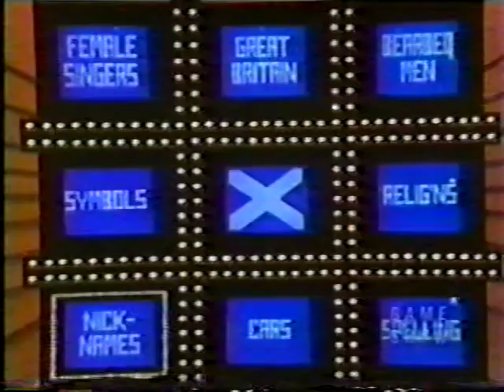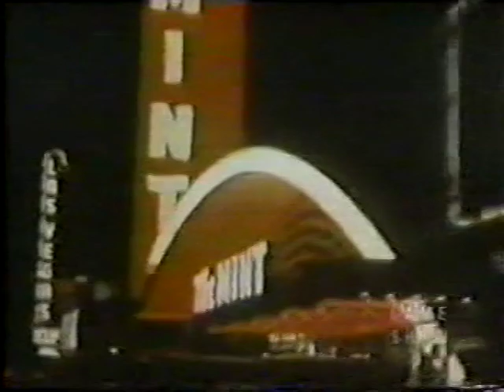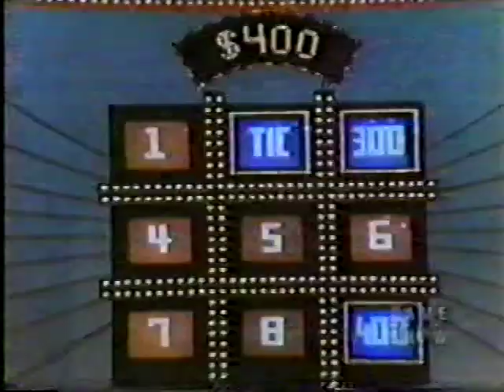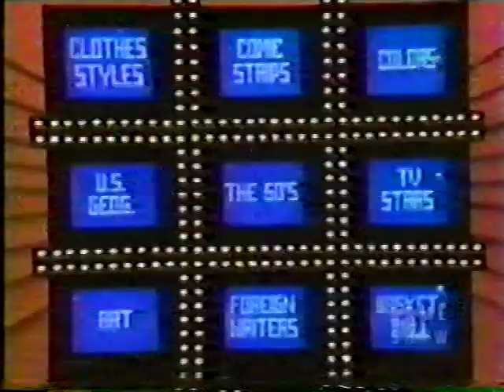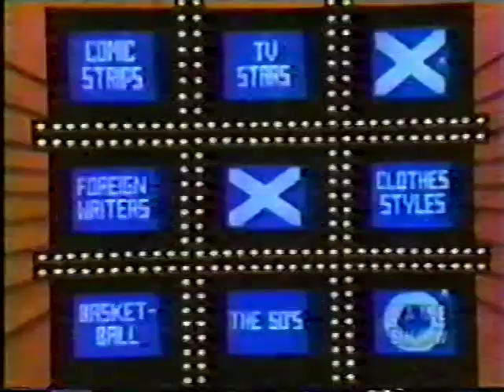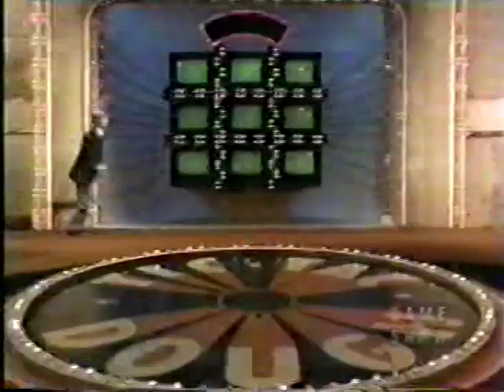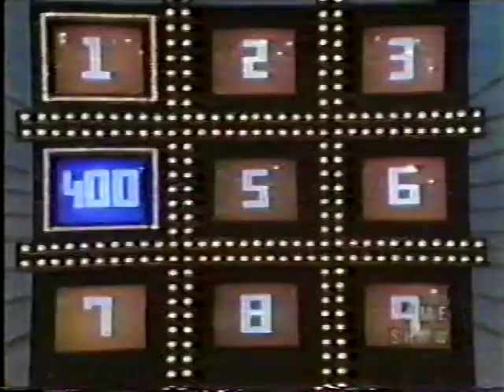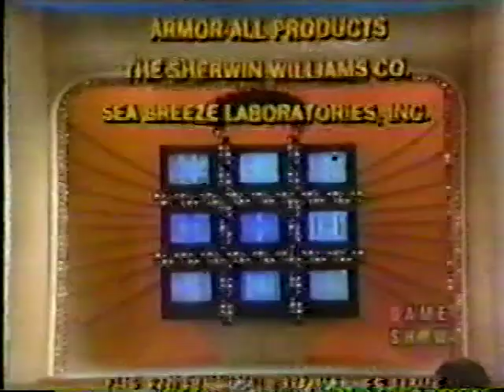Tic Tac Dough Gary Meyers vs David